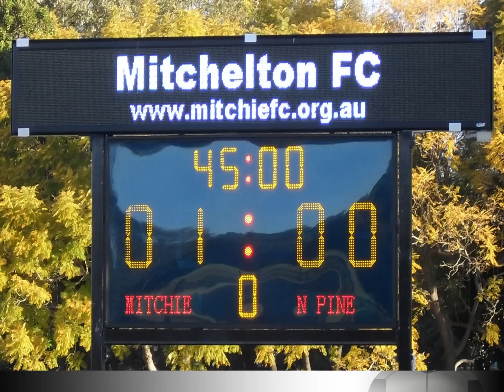2016 Mitchie FC BLK Kit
The 2016 Mitchelton Football Club Playing Kit from BLK.